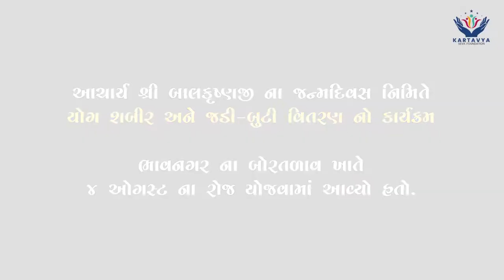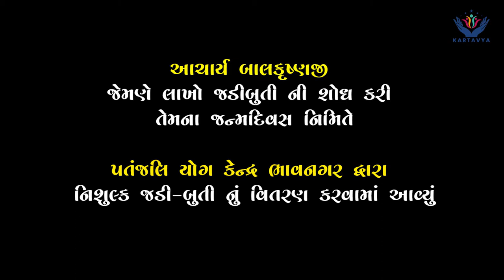ભાવનગર માં યોગ શિબિર અને જડીબુટી વિતરણ | Bhavnagar Bortalav Yog Shibir by patanjali group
Title : ભાવનગર માં યોગ શિબિર અને જડીબુટી વિતરણ | Bhavnagar Bortalav Yog Shibir by patanjali group

In this video we present Video of Yog Shibir and jadi butti Vitarat at bhavnagar Bortalav in Maharaja Takhtsinhji Hall.

This program is organized to celebrate Jadi butti Day on Birthday Of One of the Great Swami Shri Acharya Balakrushna ji. Who Found Many number of Ayurvedi Medicine and Jadibuti And give very huge Contribution to Country as well as world.

Kartavya Seva Foundation
Kartavya Foundation
Yog Shibir In Bhavnagar
Patanjali Yog Kendra bhavnagar
Yog Classis in bhavnagar
4 august Jadi butti Divas Bhavnagar
Acharya Balkrushna swami

bhavnagar tourist place
top tourist places near bhavnagar
mahadev temple in gujarat
mahadev temple in bhavnagar
bhavnagar news
bhavnagar temple gujarat
bhavnagar mandir
yuvraj bhavnagar
bhavnagar yuvraj
jaiveerrajsinh gohil
jaivirrajsinh gohil